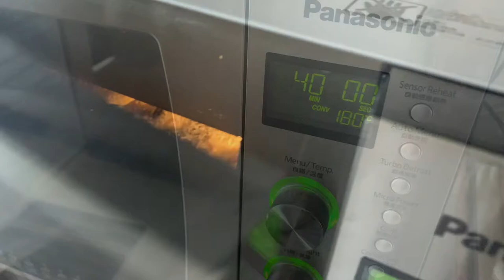Working mama cooks lunch - A WFH meal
Eggplant roll with pasta